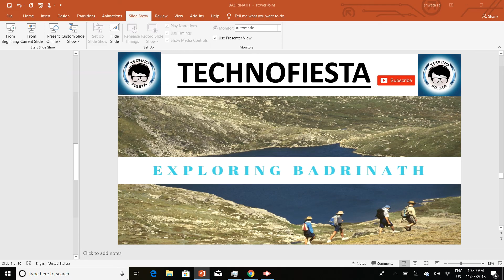Exploring Badrinath by Rohit Shrivastava - Techno Fiesta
In this video, Rohit Shrivastava gives us detailed information about Badrinath Dham with beautiful pics  Don't forget to click the bell icon to get regular updates from our channel Techno Fiesta.